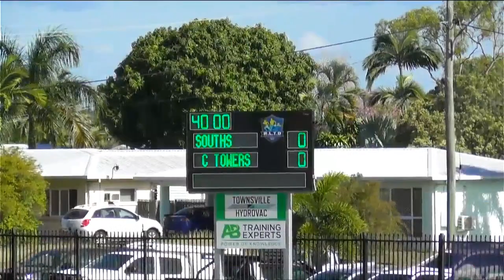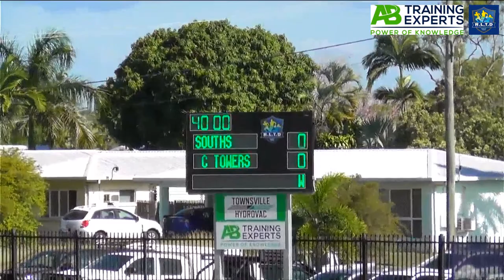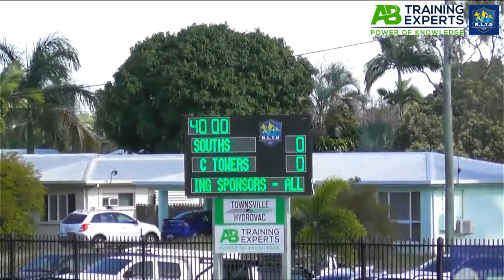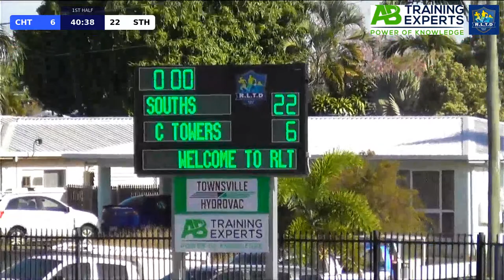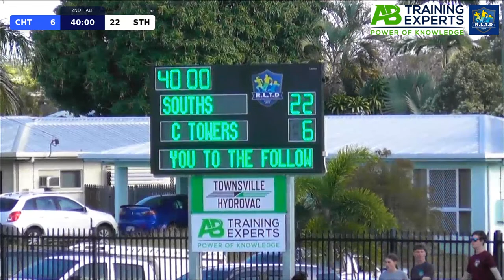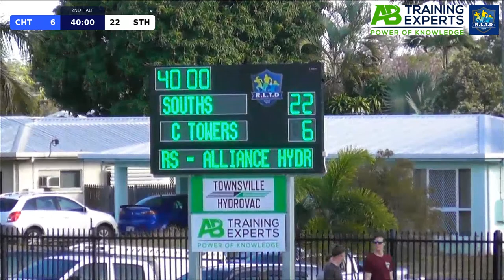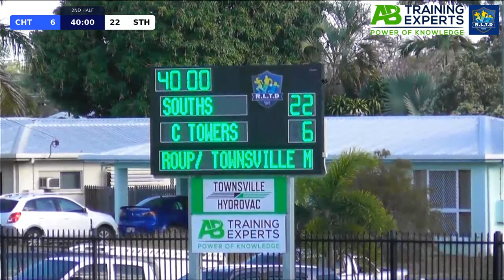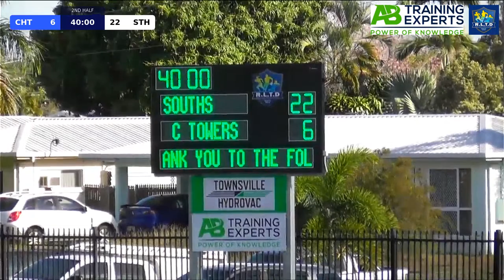Charters Towers (CHT) vs. Souths (STH) at Charters Towers